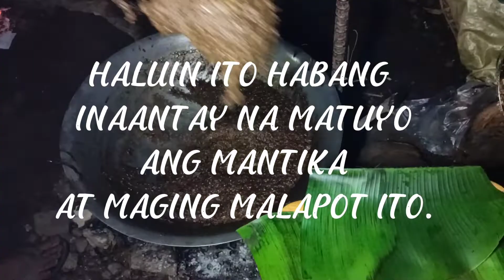paano gumawa Ng biko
paano gumawa Ng biko (Fred Dy blog)